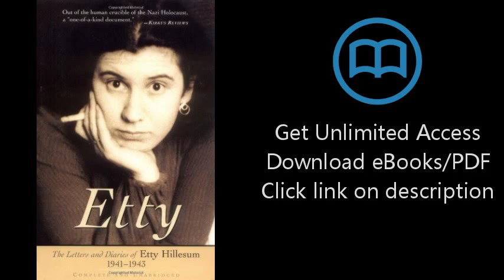Etty: The Letters and Diaries of Etty Hillesum 1941-1943